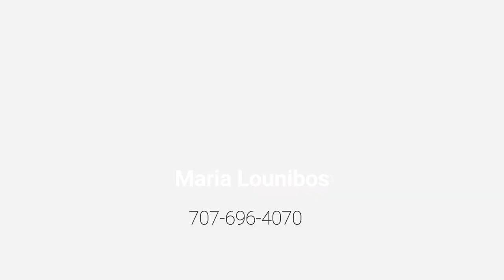Sonoma Homes For Sale | Cosmetic Fixer Upper | 571 Gregory Circle, Sonoma CA | MariaLounibos.com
Centrally located home in Sonoma with great potential (needs updating) in close proximity to library and shopping. Enjoy spacious living room with vaulted ceilings and fireplace. Generous upstairs loft/den with closet and storage area; large bedrooms. Open kitchen with ample counter space and cabinets and breakfast bar. Home backs to bike path.

To see this home and other Sonoma Homes for sale contact